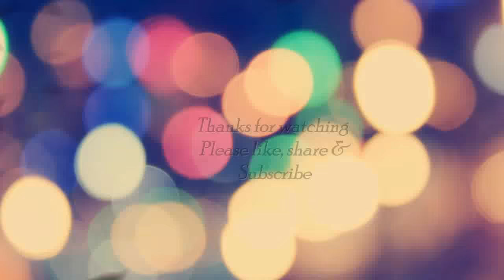Happy Janmashtami Wishes | WhatsApp Status Video |Jai shri Krishna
Janmashtami Whatsapp Status Videos | Krishna Whatsapp Status Video | Krishna Radha Whatsapp Status
30 second whatsapp status videos,
krishna whatsapp status videos,
whatsapp video in hindi,
krishna whatsapp stories,
janmasthami whatsapp status,
janmasthami 2018,